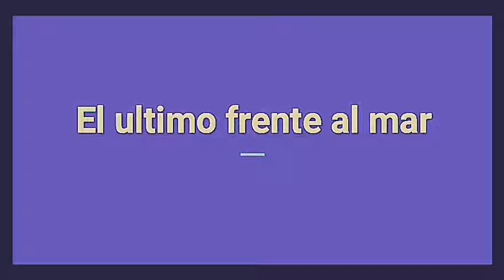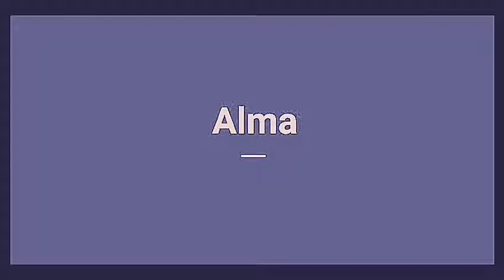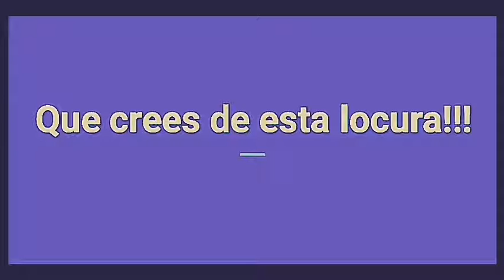Stonemuffin - La Revuelta (Lyric Video)